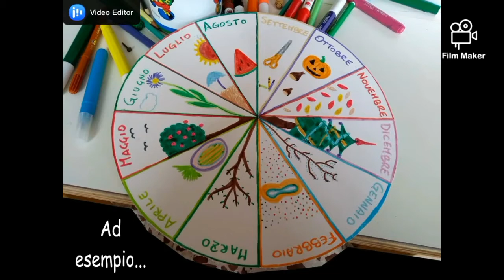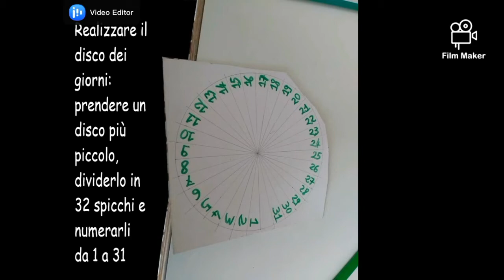Orologio fai da te. Ora... Giorno... Mese.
Oggi Marco ci propone un'attività
Molto particolare... Un po difficile forse un po complicata ma di grande effetto ottimo strumento per imparare a leggere l'orologio e il calendario
Buona scoperta
Scrivetemi e contattatemi
I link qui sotto👇👇👇